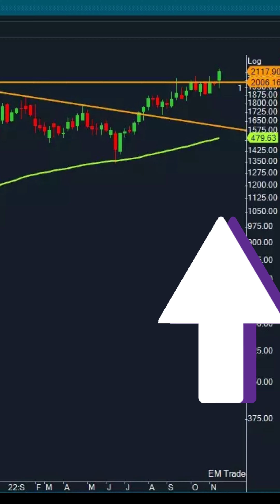NIFTY UP TREND ALL TIME HIGH.